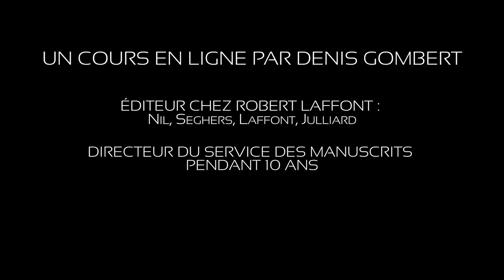Teaser - Cours en ligne | Parvenir à se faire publier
Denis Gombert vous présente son prochain atelier chez Les Mots, un cours en ligne qui porte sur l'édition.